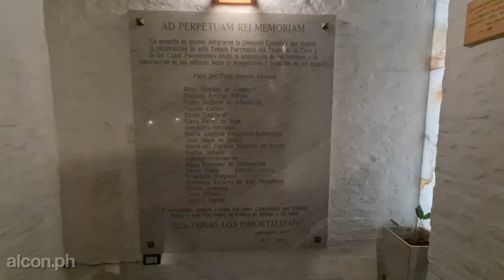Por las calles de MARTÍNEZ - Prov.de Bs.As.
Hola!, como estan todos, soy alcon.ph y en este video recorrimos las calles de Martínez, localidad ubicada en el partido de San Isidro, en la provincia de Bs.As.